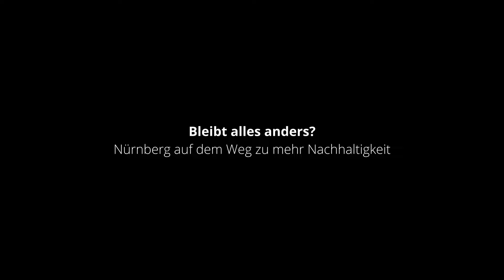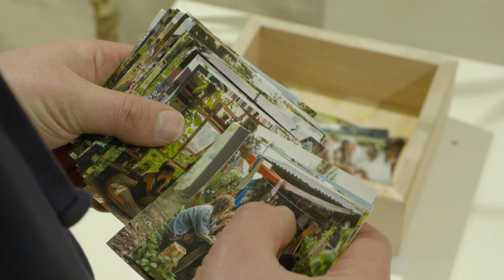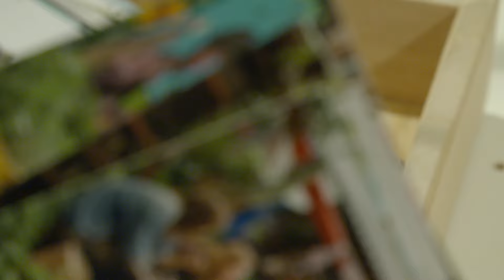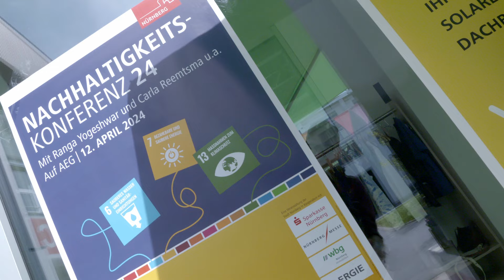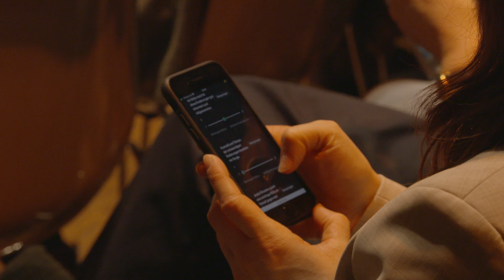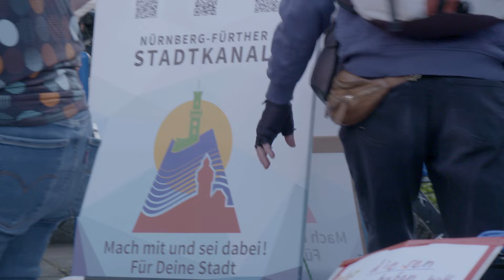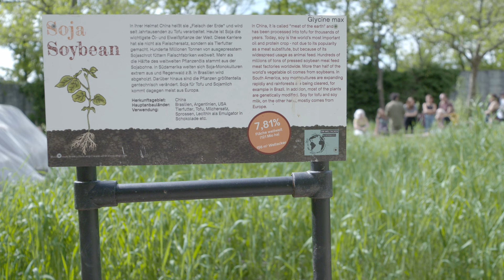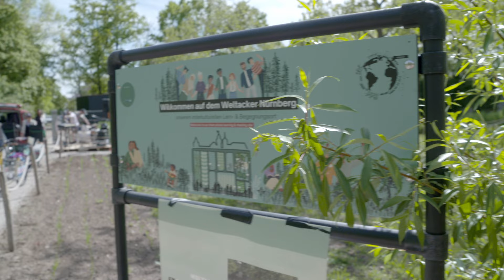Bleibt alles anders? Nürnberg auf dem Weg zu mehr Nachhaltigkeit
TV-Reportage von Norbert Goldhammer

Eine point Reportage von Medien PRAXIS e.V.
Austrahlung am 9. Juni 2024 im Kabelfernsehen auf der Frequenz Frankenfernsehen und über Satellit auf Franken Plus

0:00 Staatsforsten Nürnberg
2:34 "Visionen einer zukunftsfähigen Stadt" im Caritas-Pirckheimer-Haus
8:23 Secondhand-Mode im Vinty's
12:19 Nachhaltigkeitskonferenz Auf AEG
17:00 Raddemo gegen den Ausbau des Frankenschnellwegs
21:27 Weltacker Nürnberg
27:50 Staatsforsten Nürnberg
29:21 Abspann

Die Agenda 2030 der Vereinten Nationen möchte mit ihren 17 Nachhaltigkeitszielen zur
Verwirklichung einer weltweiten nachhaltigen Gesellschaft beitragen. Doch wie funktioniert
Nachhaltigkeit? Wie gelingt ein ressourcenschonendes Leben?
Der Wald ist in Sachen Nachhaltigkeit ein gutes Beispiel: In der Forstwirtschaft wird schon
länger nach dem Prinzip gewirtschaftet, nach dem nicht mehr verbraucht werden darf, als
nachwachsen, sich regenerieren oder künftig wieder bereitgestellt werden kann. Kann man
dieses Prinzip auch auf Städte und Kommunen übertragen?
Nachhaltigkeit ist bei der Stadt Nürnberg seit langem ein Thema. Im April 2024 fand dazu in
der Kulturwerkstatt auf AEG eine hochrangig besetzte Konferenz statt.
Wissenschaftsjournalist Ranga Yogeshwar und die Klimaaktivistin Carla Reemtsma waren
Gäste.
Über Sinn und Unsinn solcher Konferenzen lässt sich streiten. Nachhaltigkeit muss gelebt
werden. Dass ein nachhaltiges Leben möglich ist und auch gewollt wird, zeigen viele kleine
Initiativen und Aktionen. niederschwellig und aus der Basis bildet sich der Nährboden für
Veränderung.
Das „Bunte Amt für Zukunft Nürnberg“ beispielsweise entwickelt ein visionäres Projekt in
der die Zukunft Nürnbergs in erster Linie bunt, voll von Zuversicht und Lebensfreude ist
und macht so große Lust auf Veränderung. Der Nürnberger Weltacker öffnet den
Besuchern die Augen und zeigt den verschwenderischen Umgang mit unseren Ressourcen
und wie wir gerechter und dadurch nachhaltiger leben können. Und in Sachen nachhaltige
Kleidung ist Nürnberg schon seit längerem gut aufgestellt.